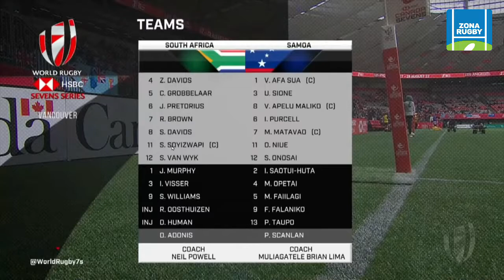SUDAFRICA SAMOA SEVEN VANCOUVER 2022